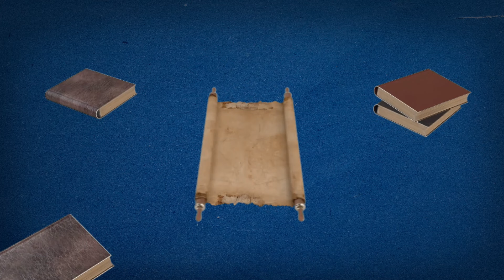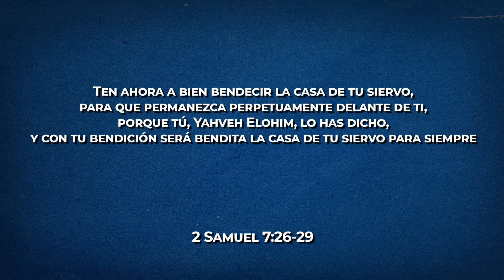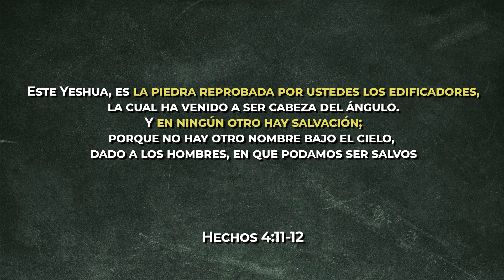La piedra angular 📚 TERUMAH 🪨 Curiosidades de la Haftarah #19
Bienvenidos al estudio sobre la HAFTARAH

Somos un ministerio de Raíces Hebreas que cree firmemente que los mandamientos de YHVH así como toda La Torah que fue dada a Moisés es un documento vigente.